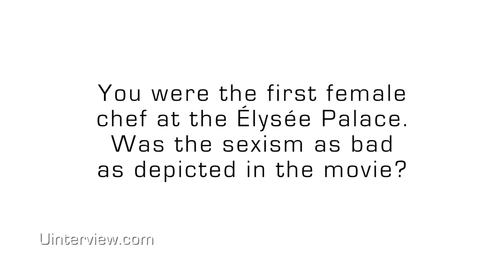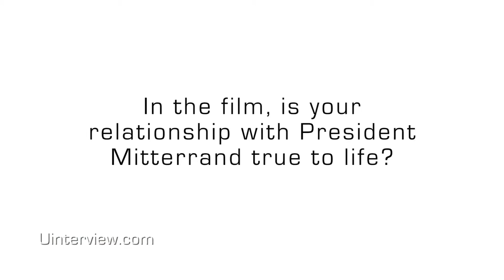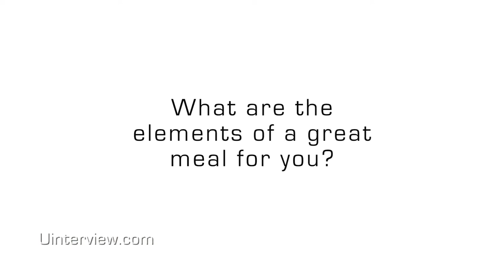Danièle Delpeuch Video Interview On 'Haute Cuisine,' François Mitterand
Danièle Delpeuch Video Interview On 'Haute Cuisine,' François Mitterand | For full video, go

What did you think of the video? Like the video and leave us a comment to let us know!